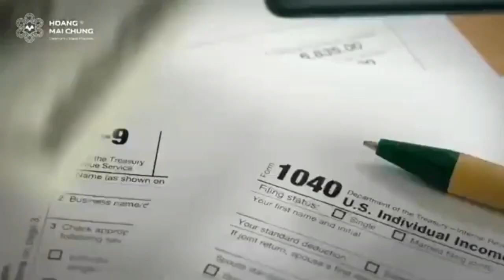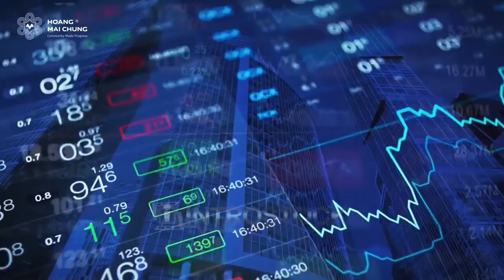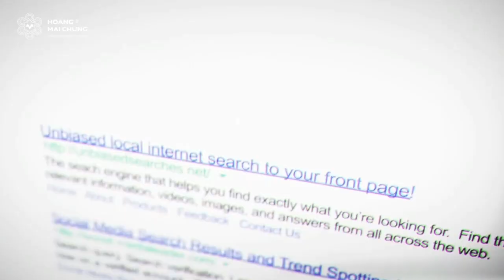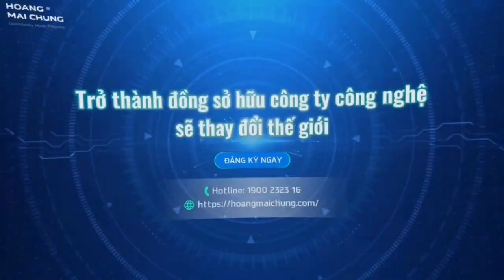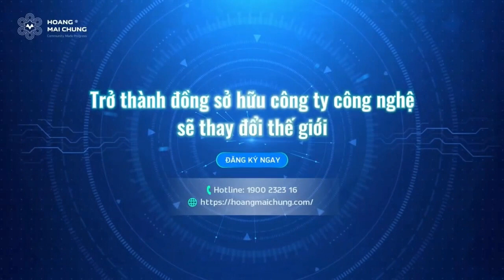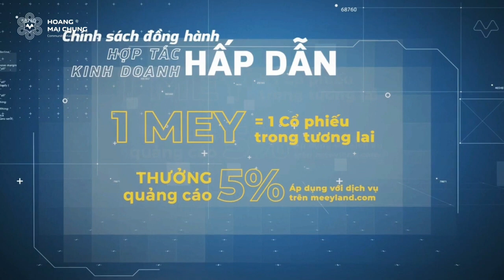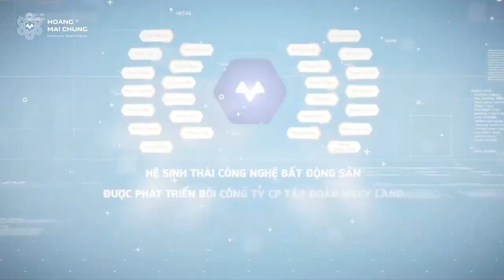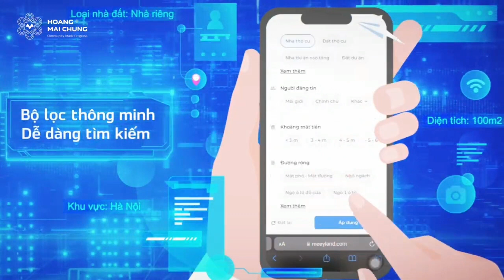Chuỗi video: tự do tài chính P3 | Tại sao Meey Land là cơ hội lớn | Phần 2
zalo Tư vấn và hỗ trợ tham gia : 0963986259